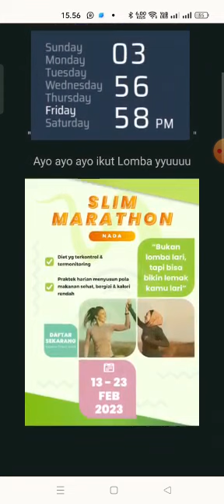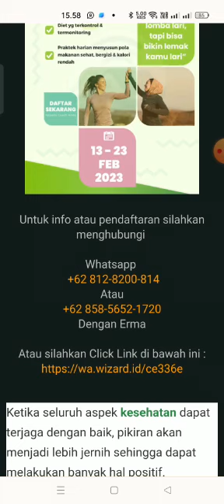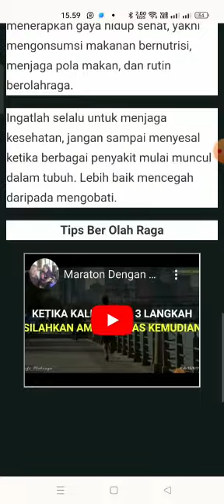Kesehatan Universal Panasea . 085856521720